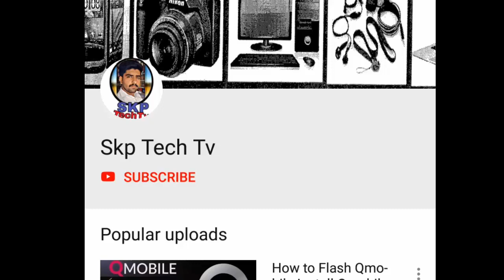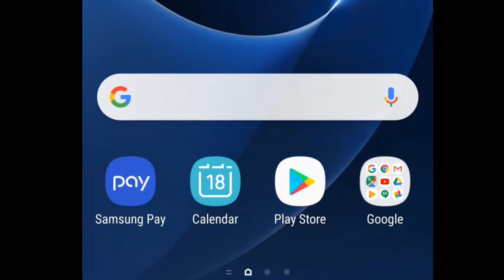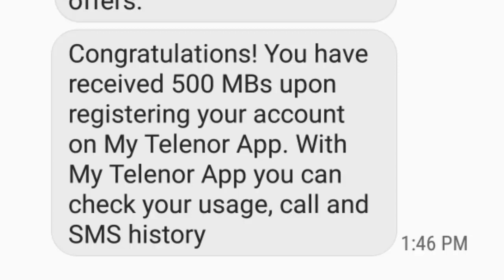Telenor Free Internet Telenor 500MB free Internet 2019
free internet telenor 2019 my telenor app
telenor 500mb free internet codes
free internet on telenor sim

Allah Hafiz.